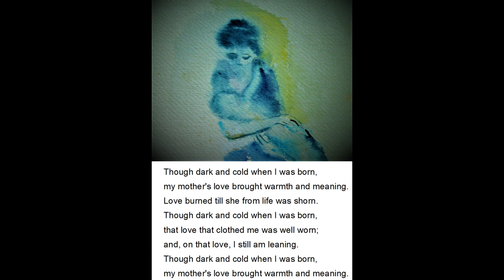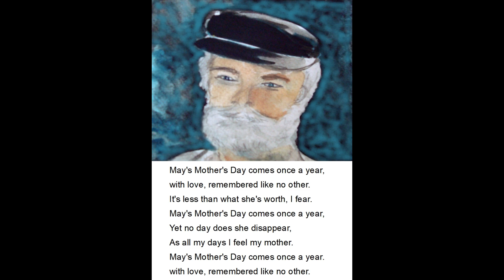Mother's Day Triolet Trilogy Sung Acapella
Three videos separately uploaded have been combined into one to celebrate all mother's on Mother's Day, no matter what day of the year it might be. The writer, melody composer, performer, sound engineer, and video editor were all Hikaru Kitabayashi. The artwork was adapted from jpegs taken by Marisa Delphine Massie of paintings done by her mother, the late Bettina Helen Massie.